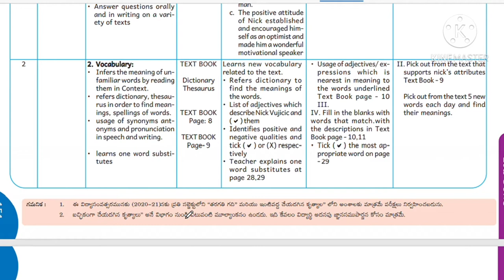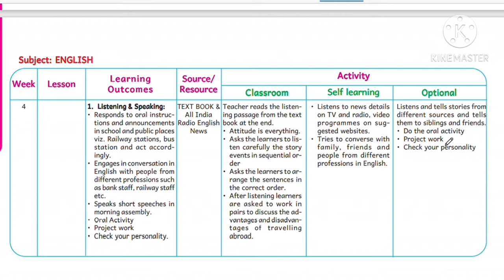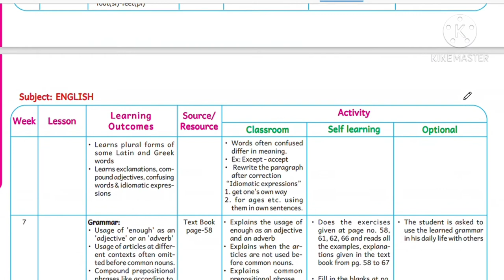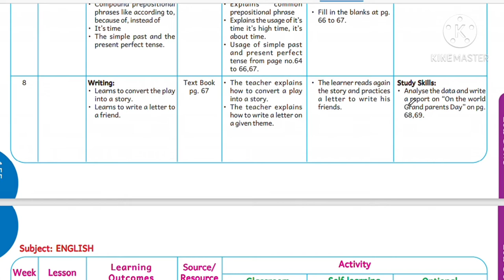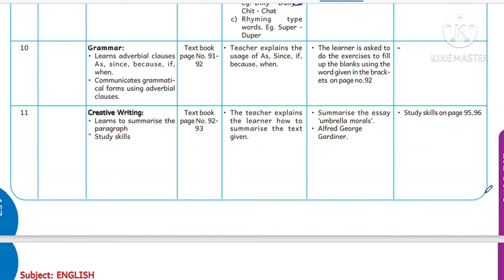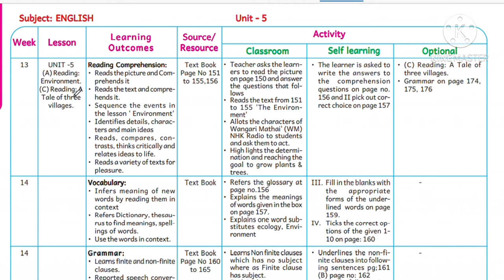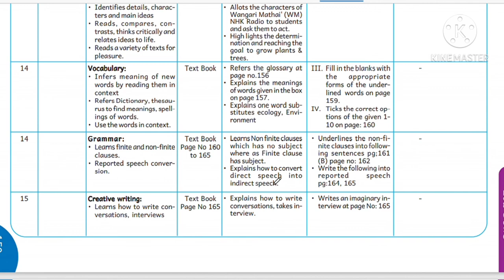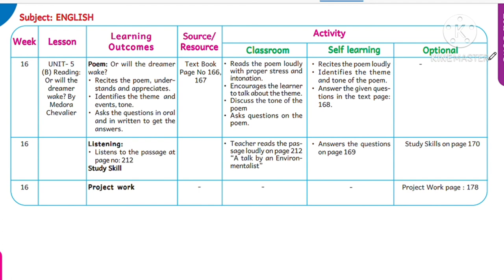10th Class English Revised(Deleted Topics) Syllabus for 2020-21//Andrapradesh State board syllabus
10th Class English Revised Syllabus for 2020-21//Andrapradesh Govt State board syllabus

Andhra Pradesh state board
Revised and deleted syllabus for Academic year 2020-21